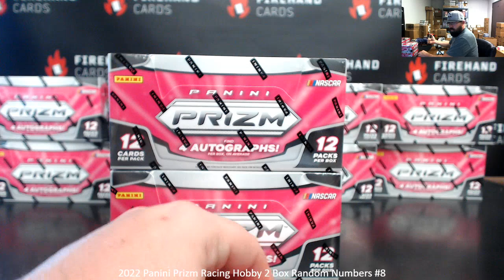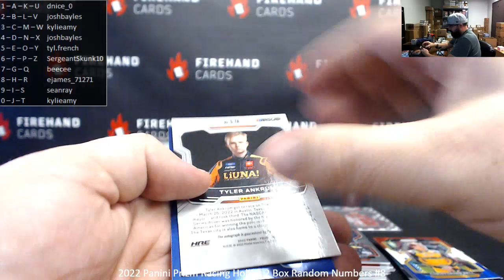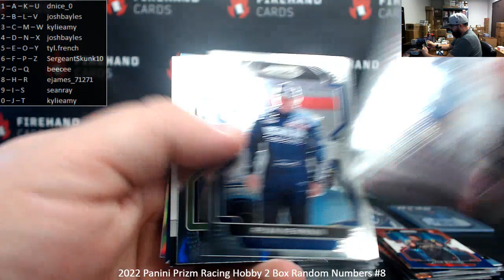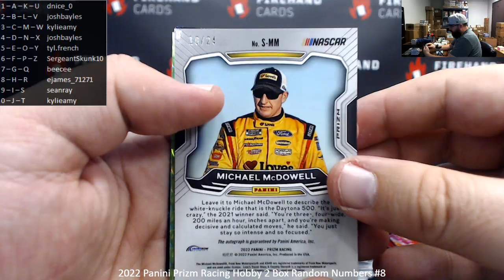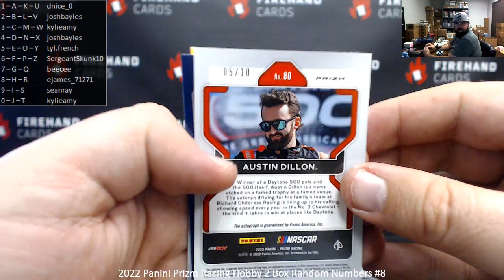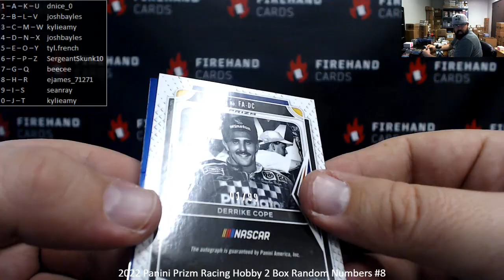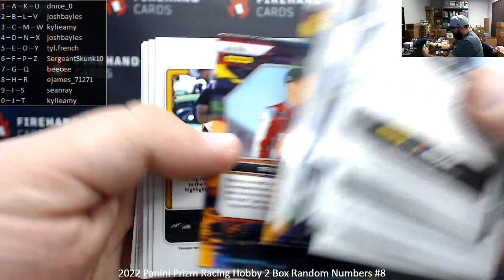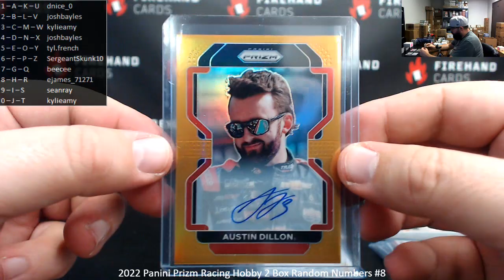12/26/2022 2022 Panini Prizm Racing Hobby 2 Box Random Numbers #8